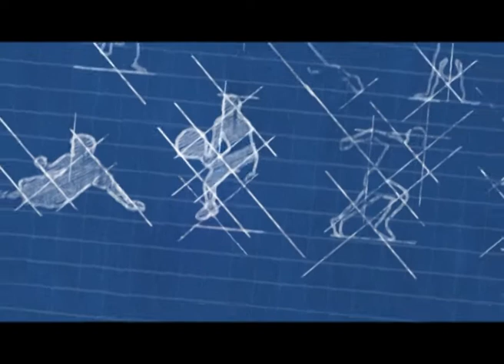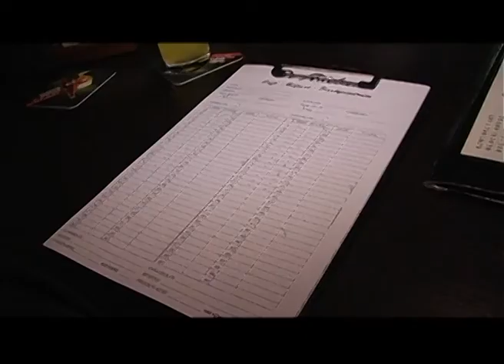Dommel Sportland 27 maart 2014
Deze uitzending weer aandacht voor twee sporten in Boxtel: karate bij  "4defence" en biljarten bij "het groene laken".
Bij karate kijken we naar een training en laten spectaculaire opnames van zelfverdediging op het station en in de speeltuin in de van Leeuwenstraat zien.
Biljarten is een veelbeoefende sport in Boxtel. Een uitblinker hierin is Bart Wellerd. We zien een demonstratie en intervieuws van verschillende biljarters en spreken met een bekende scheidsrechter.